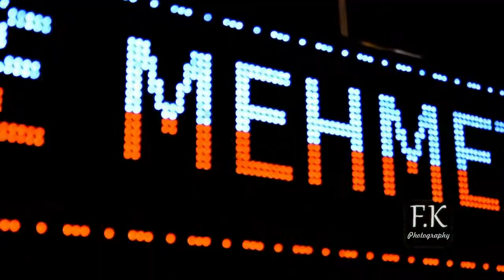süper dügün 20188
süperr dügün 2018